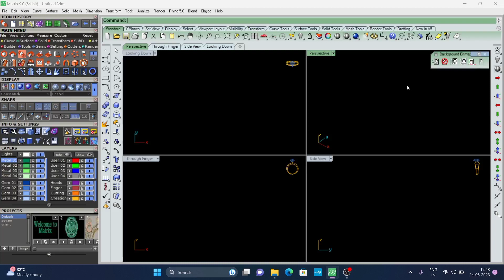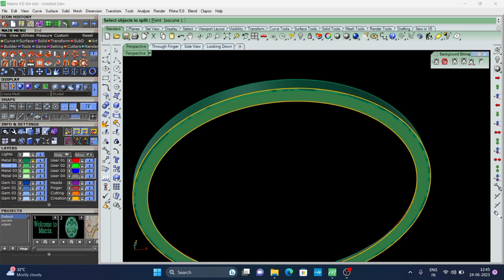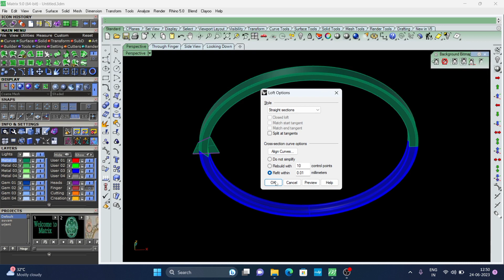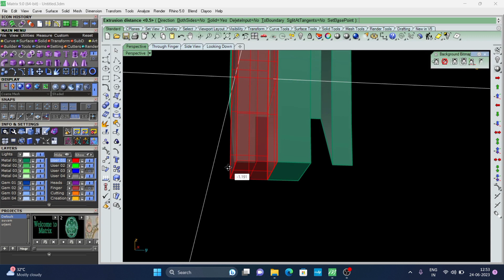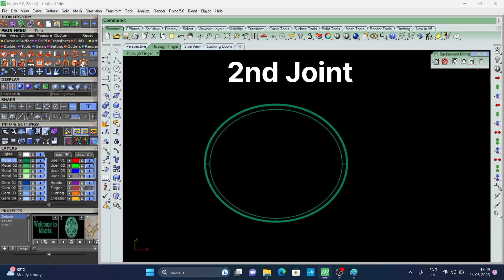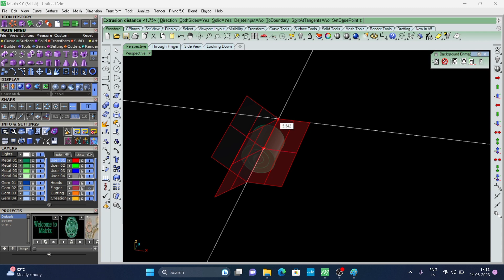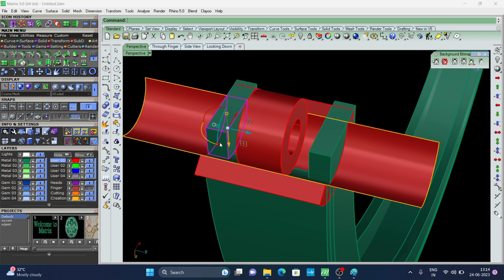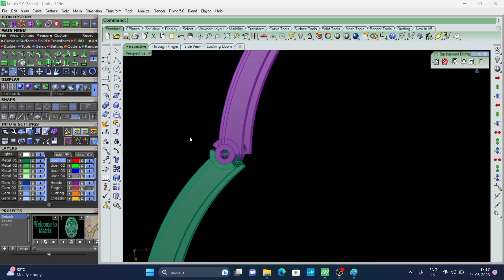Matrix 9 bracelet 2 types joint | Matrix 9 bracelet lock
Hello friends ..
                   welcome to my "D Tim Cad" design YouTube channel , Whare-
I share Matrix and Rhino software tutorials,
expensive design, creative tips .

Your friends.

Dosto Aj Ki Is Video me Maine Apko ye Dikhaya Hai ki Matrix 9 Or Rhino Me Kaise Ek
Bracelet ki joint Banaye Ummeed Hai Apko Ye

Queries Solved-

1.Jewellery cad design Course
2. Matrix 9 Class
3. Matrix 9 Bracelet
4. Matrix 9 Bracelet joint
5. Jewellery cad design video